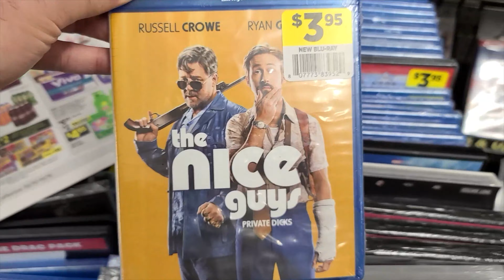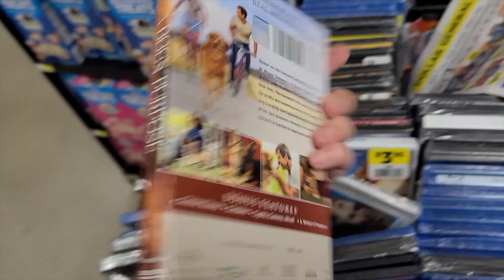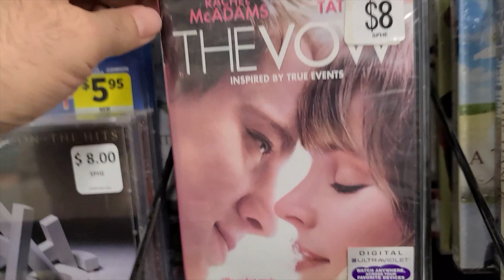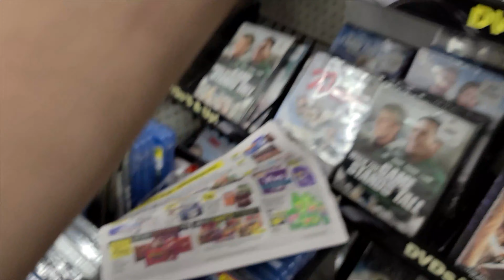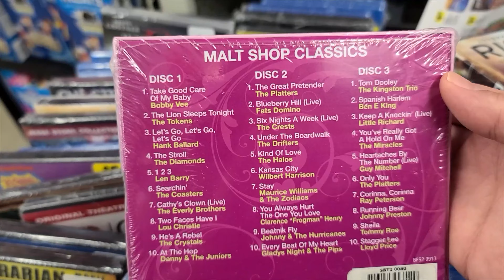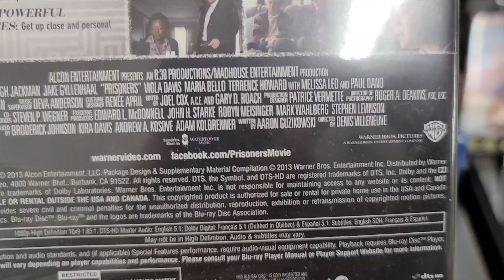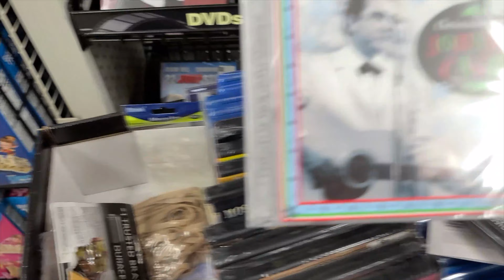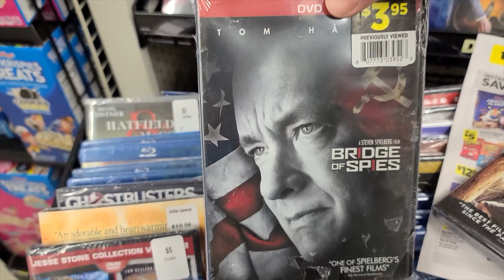Blu-rays on Clearance at Dollar General! (October '21)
Checking out the physical media section at Dollar General!